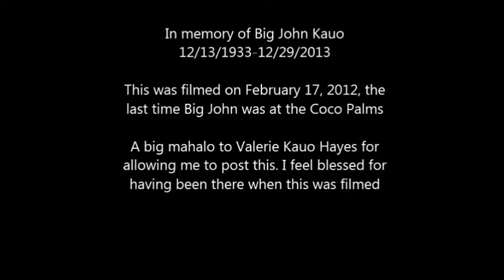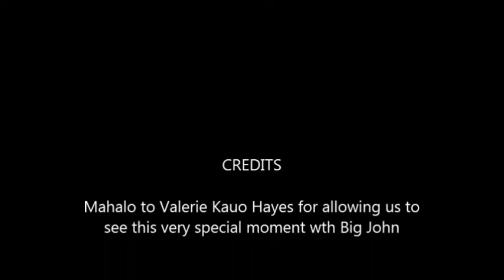In Memory of Big John Kauo At the Coco Palms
Big John Kauo talks about his experiences with Elvis Presley at the historic Coco Palms Hotel on Kauai.